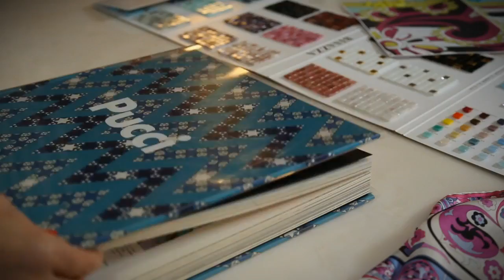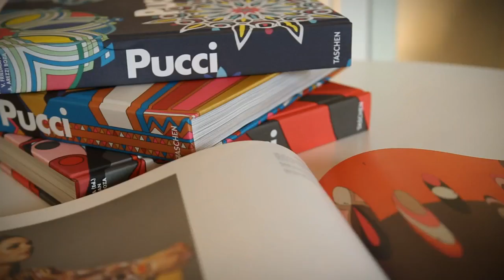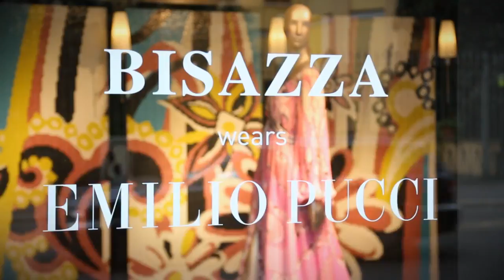Bisazza Mosaico Wears Emilio Pucci